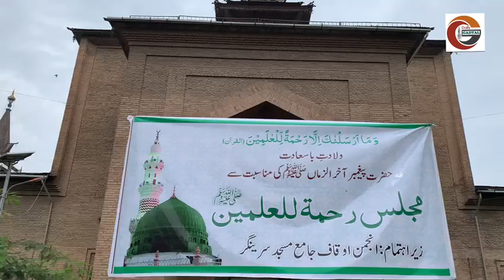Anjuman Awqaf Jama Masjid, Srinagar, organised "Majlis-Rahmatan Lil Aalameen” Report | murtaza bilal